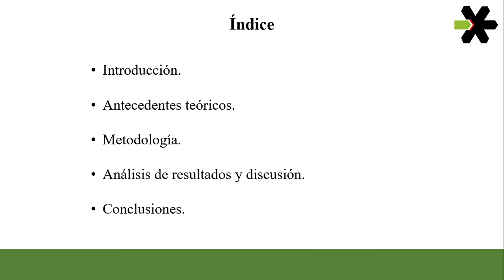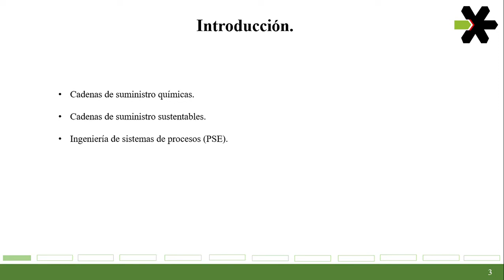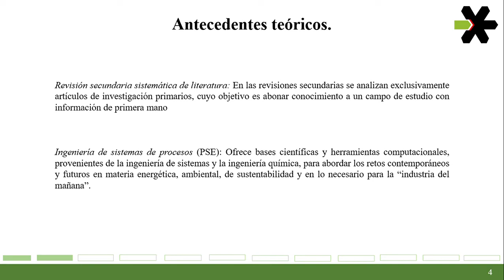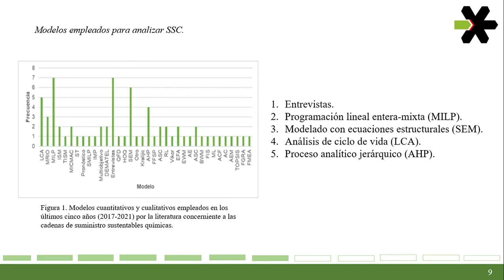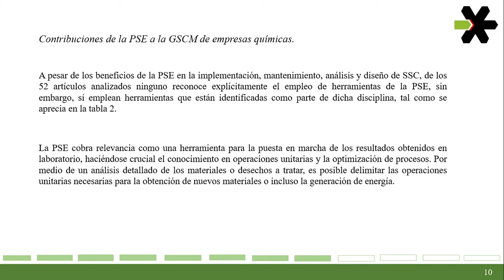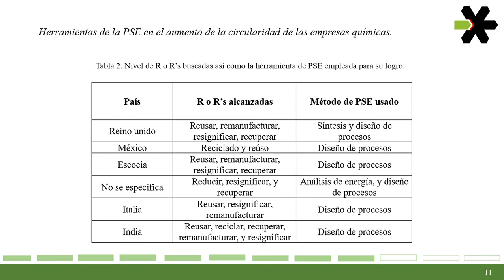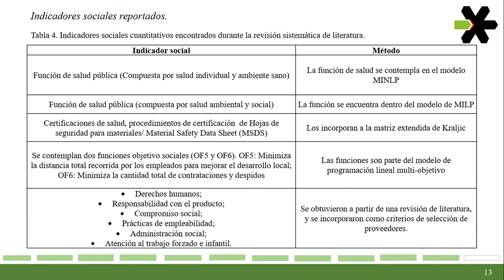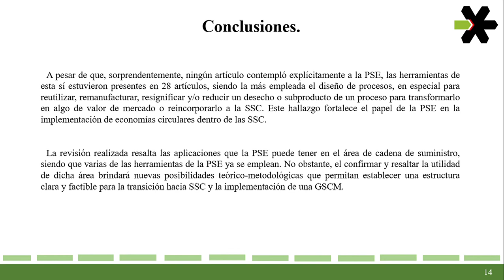ARTICULO 44 - Aplicación de ingeniería de sistemas de procesos a las cadenas de suministro químicas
El documento propuesto tiene el objetivo de presentar los resultados de una exploración en literatura científica, acerca del estado en que se encuentra la aplicación de la ingeniería de sistemas de procesos (PSE) en las cadenas de suministro sustentables (SSC) de la industria química para aumentar los niveles de economía circular. Para realizar lo anterior, se optó por una revisión sistemática de literatura analizando cincuenta y dos artículos localizados en las principales bases de datos bibliográficas, citas y referencias de publicaciones científicas. Dicha revisión permitió conocer cuál es el estado de la búsqueda de SSC de la industria química, cuáles son las herramienta más empleadas al diseñar procesos sustentables, cuál es el beneficio de usar herramientas de PSE en cadenas de suministro químicas, cuáles son los indicadores económicos, ambientales y sociales empleados, qué peso se le da al aspecto social de la sustentabilidad. Se encontró que se da prioridad a las dimensiones económicas y ambientales sobre la dimensión social. También se observó que a pesar de que ningún artículo empleó explícitamente el término PSE, las herramientas de la ingeniería de sistemas de procesos estuvieron presentes en más de la mitad de los artículos analizados. Se advirtió que la herramienta más utilizada de la PSE es el diseño de procesos, que se aplica principalmente para incrementar el nivel de las R’s en las SSC y fortalecer su dirección hacia economías circulares. La revisión sistemática realizada aporta a la literatura existente: conocimiento sobre el empleo de las herramientas de la PSE en las SSC de la industria química, y en general, sobre el aumento de la circularidad en las empresas químicas que son eslabones indispensables de muchas otras cadenas de suministro.